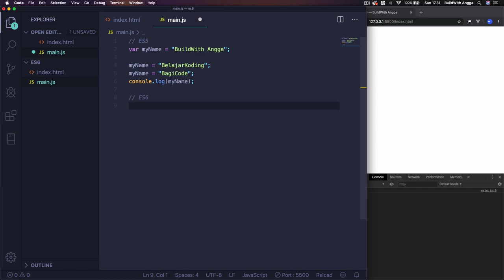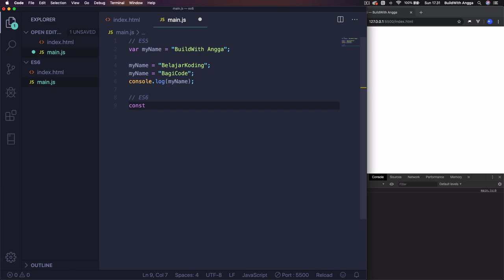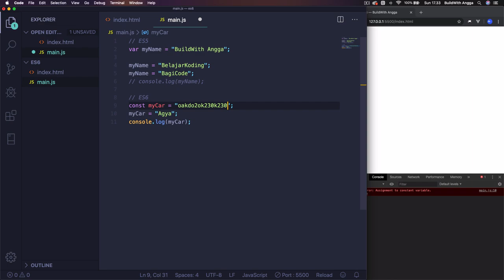2. Tutorial JavaScript ES6 | Var dan Const